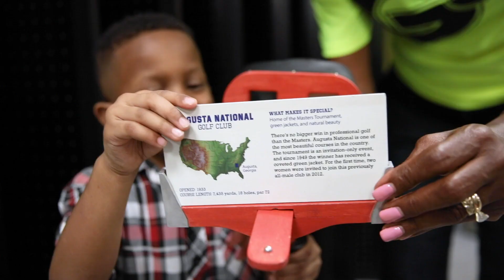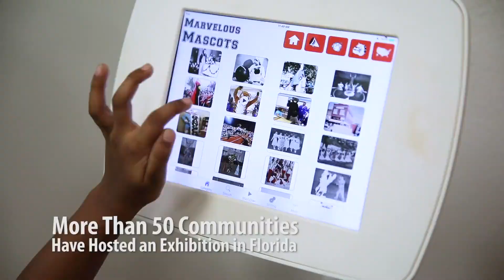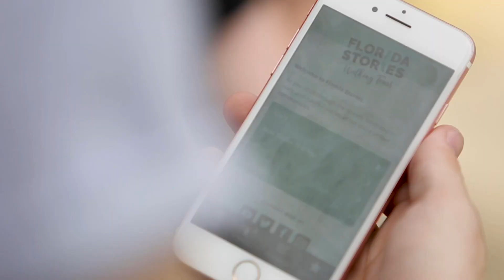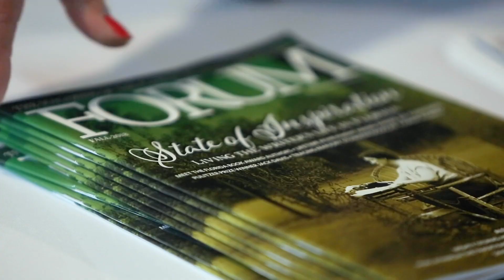Florida Humanities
Florida Humanities is dedicated to preserving, promoting, and sharing the history, literature, culture, and personal stories that offer Floridians a better understanding of themselves, their communities, and their state.